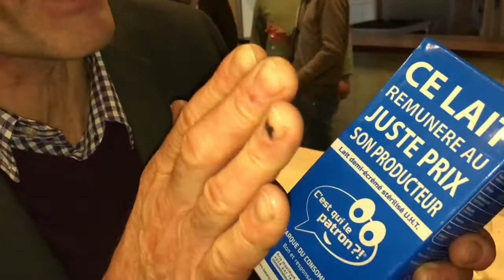Comment tout a démarré ? 😊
Qui sont les Hommes derrière le lait du consommateur ?
Nicolas Chabanne présente les artisans d'une belle réussite.
Vidéo tournée à Chevroux dans l'Ain le 8 mars 2017 à l'occasion de l'Assemblée Générale des producteurs de lait.